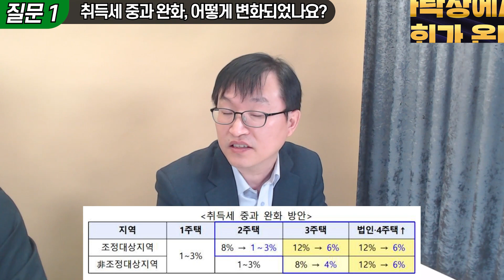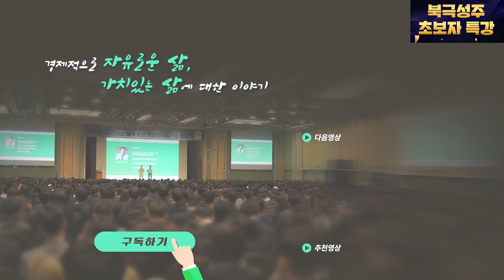부동산 세금 역대급 완화.. 앞으로 이렇게 됩니다 (문권주 사무관)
※타임스탬프※
00:31 취득세 중과 완화, 구체적으로 어떻게 변화됐나요?
03:50 종부세 완화는 어떻게 됐나요?
08:37 양도세는 어떻게 변화하나요?
11:22 현재 규제 수준은 0~100 중 어느 수준인가요?
12:29 규제 완화에도 시장이 냉담한 이유는 무엇이라 보시나요?